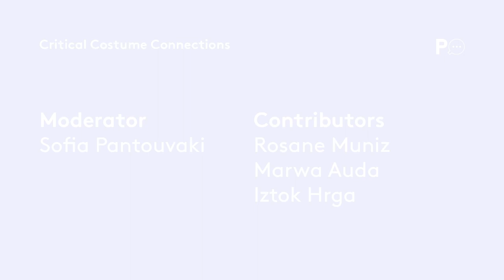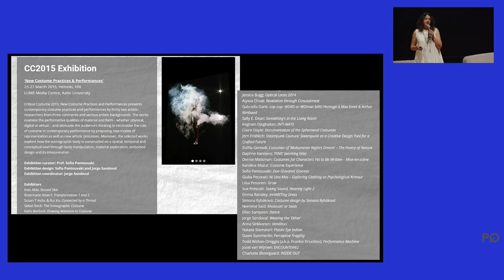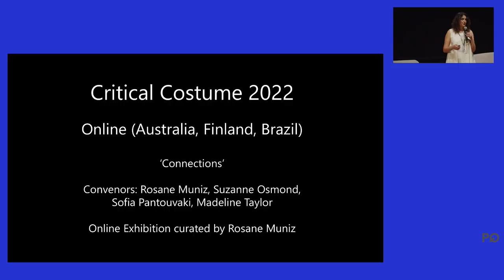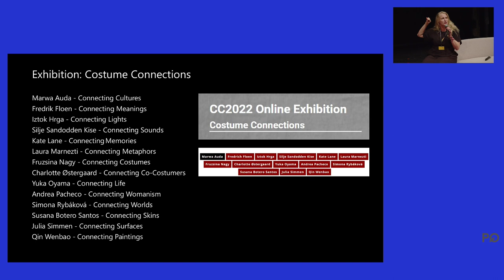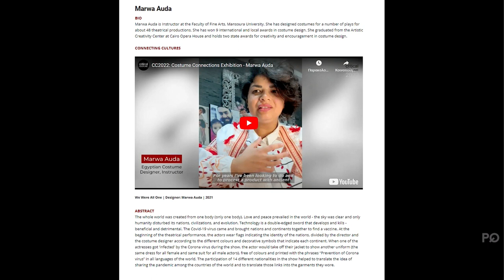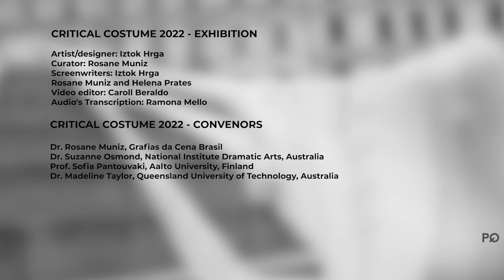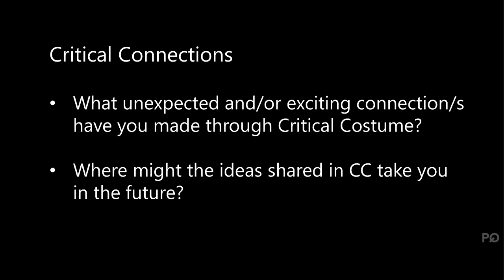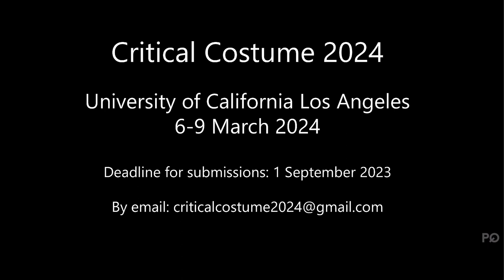PQ Talks 10 June - Critical Costume Connections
Prague Quadrennial of Performance Design and Space 2023

PQ Talks: Critical Costume Connections

Led by Critical Costume Chair Sofia Pantouvaki, this panel presents the latest trends from the global costume community to unpack the ways in which costume impacts our lives as a creative connective medium.

Costumes make and are made through connections – with other artists, between bodies and materials, and with audiences and the world around us. These multiple and often surprising linkages that costume facilitates address a wide range of practices and approaches, including: connecting cultures through costume; collaborative links; social, political and creative connections; visible and invisible relations between audiences and costume; costume dramaturgies as connective materiality between bodies, materials and environments; interrelationships between production contexts, processes and outcomes; and affinities between costume theory and practice.

Chaired by Professor Sofia Pantouvaki, Head of the Critical Costume platform, this panel presents the latest practice and research trends from the global costume community. Bringing together participants from three continents, the panel aims to unpack the diverse ways in which costume impacts our lives as a creative medium.

Sofia Pantouvaki, PhD (Aalto University) is a Greek scenographer and Professor of Costume Design at Aalto University, Finland. Chair of Critical Costume, Editor of Studies in Costume and Performance, Jury member (PQ19).

Rosane Muniz, PhD (Grafias da Cena Brasil) is an artist, journalist, Vice-Chair of the OISTAT Costume Design Sub-Commission, Brazilian researcher-producer (PQ11, Golden Triga), co-curator of the Brazilian National Exhibitions (PQ15).

Marwa Auda (OISTAT Egypt) is a lecturer at the Faculty of Fine Arts, Mansoura University, Egypt. She has designed costumes for 48 theatre productions and has won 9 international and local awards in the field of costume design.

Slovenian costume designer Iztok Hrga (University of Ljubljana) has 25 years of experience in creating costumes for large and small productions – classical, musical, alternative, street or dance theatre in different countries.

Barbora Příhodová, curator of the discussion section PQ Talks at the last 15th PQ, has been involved in shaping the Prague Quadrennial since 2009. Příhodová is a researcher in modern and contemporary performance design and scenography, is active as an editor (Scenography talks. Conversation between Jarka Burian and Josef Svoboda, 2014 and others) and teaches academic writing and the history of performance design/scenography at universities in the USA and the Czech Republic.

Technical production: TRON production s.r.o.
Technical support: Interns from the Royal Institute for Theatre, Cinema and Sound, Brussels

Location managers of Jatka78: Romana Sekáčová, Zuzana Šklíbová